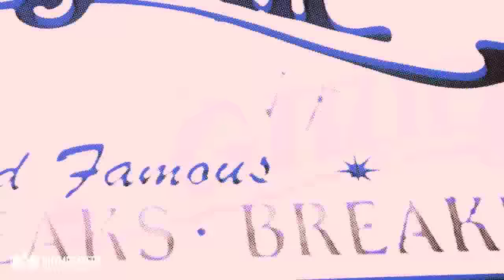Hail Mary Mallon - Grubstake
"Are You Gonna Eat That?" available now

Hail Mary Mallon is Aesop Rock, Rob Sonic, and DJ Big Wiz.

Video Directed and Produced by:
Alexander Tarrant
Justin Metros